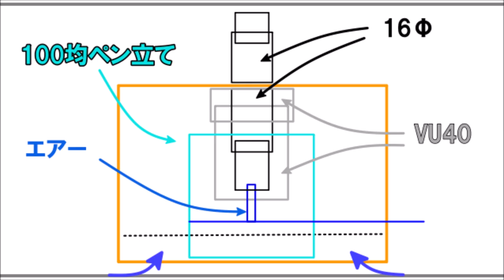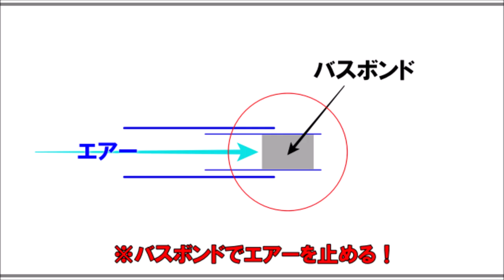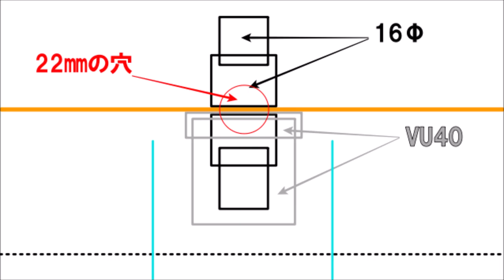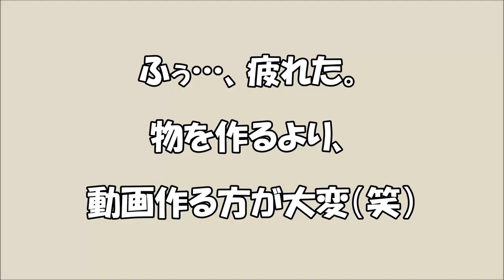【DIY】自作「投込み式フィルター」を作ってみた！